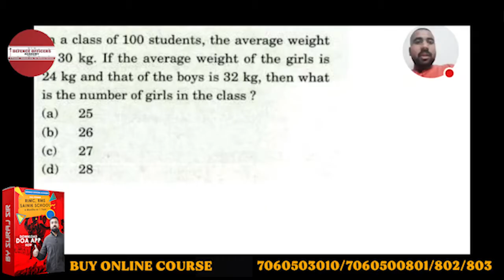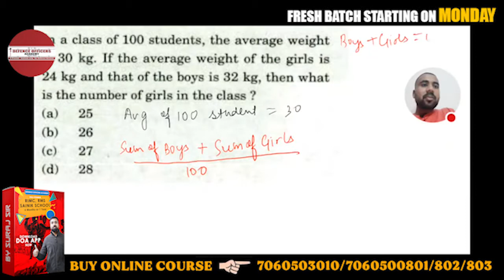In a class of 100 students , the average weight is 30 kg . If the average weight of the girls..